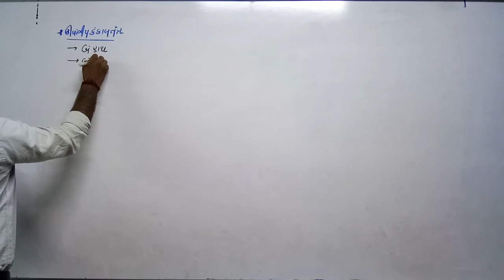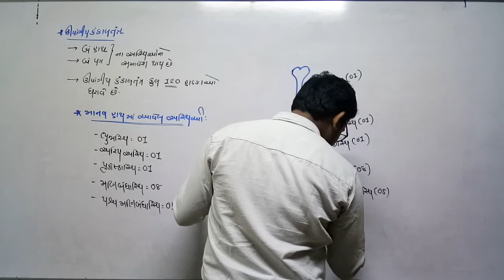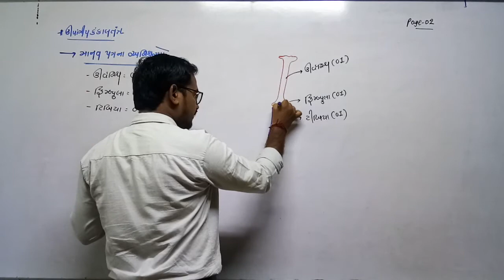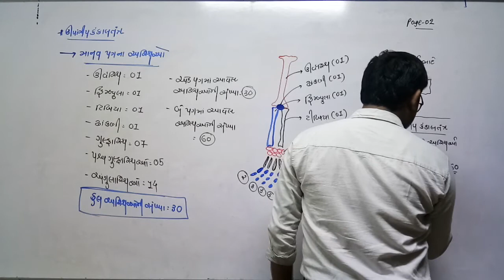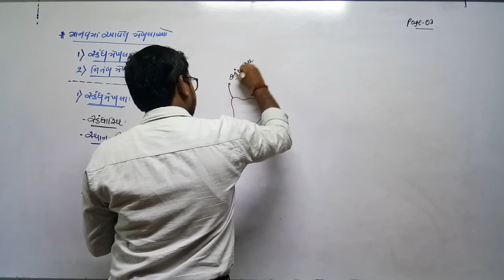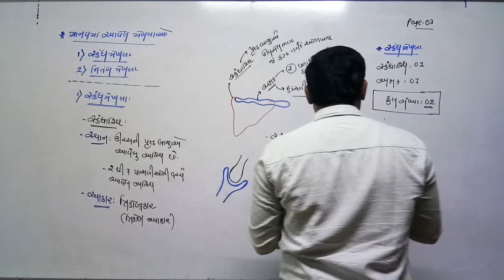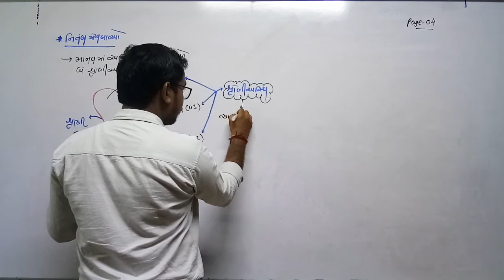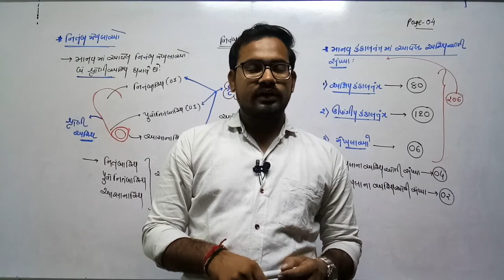STD 11th Guj Med Biology Ch 20 P2